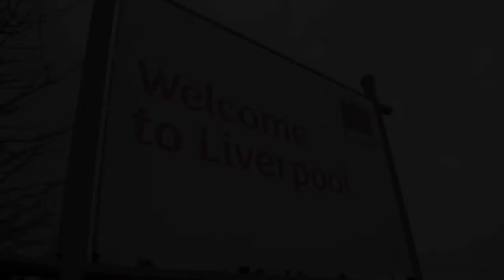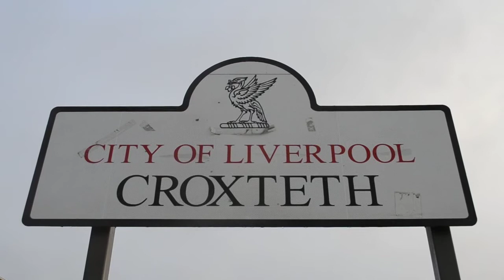Its Liverpool film entry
Film competition entry